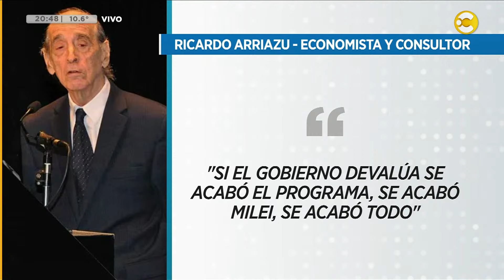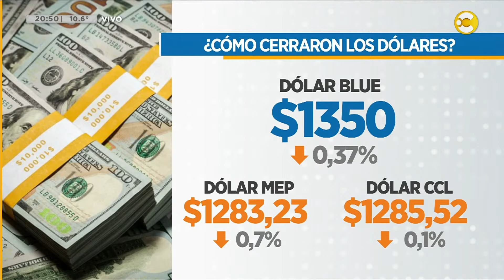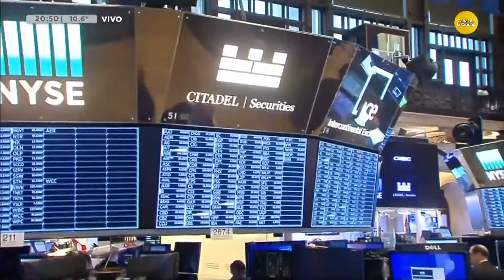Ricardo Arriazu: "si se devalúa, se acaba Milei" │N20:30│22-08-24